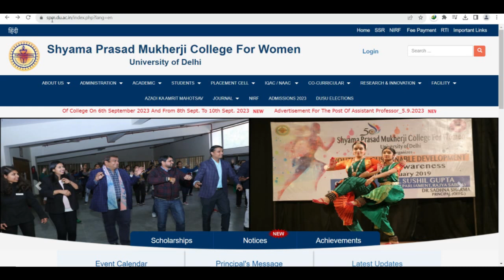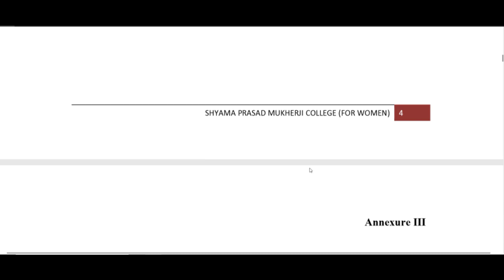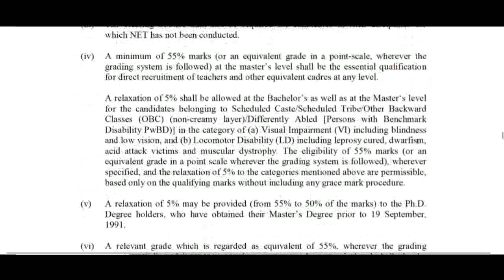दिल्ली में आई नई सरकारी शिक्षक भर्ती 2023 | PERMANENT POST | SALARY 80000 | APPLY ONLINE | ANY STATE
RECRUITMENT OF TEACHING / NON-TEACHING STAFF AT THREE DELHI BASED kvs NCERT SSA शिक्षक_भर्ती teachersrecruitment2023 govt_jobs_2023 KVS_Recruitment
DSSSB_FEMALE_10_YEAR_AGE_RELAXATION
dsssb 2022 new notification for tgt pgt
DSSSB_NEW_RECRUITMENT_RULE_2023
DOE_Delhi_New_Recruitment2023
KVS_Admit_Card
kvs kvsexamDATE2023
cantonmentboard
delhi_new_recruitment2023
ignou
dsssb_teachers_recruitment20223

Teacher jobs
primary teacher
uptet, B.Ed